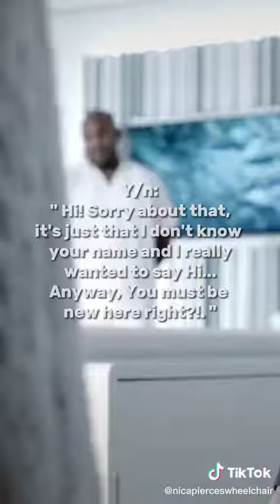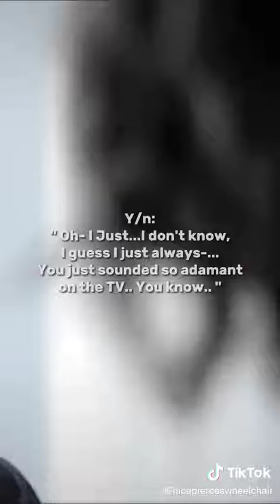Nica Pierce edit tiktok